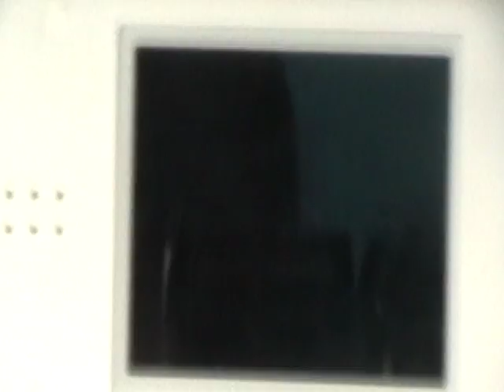50 Subsriber Special Part 4